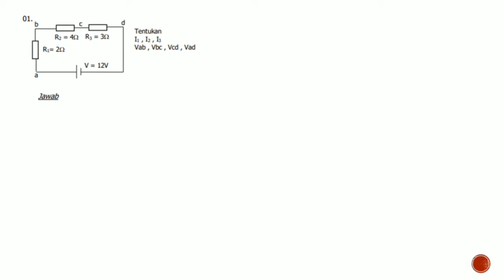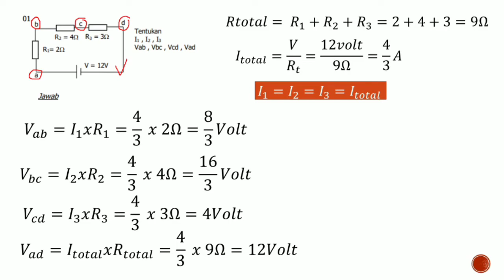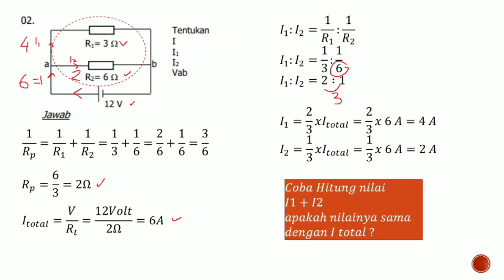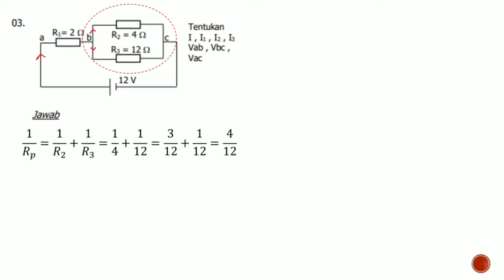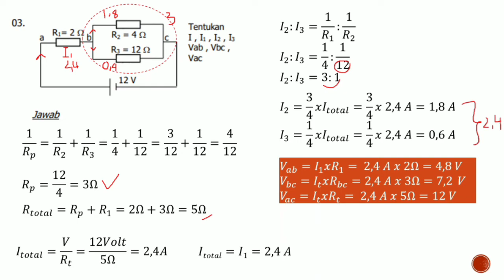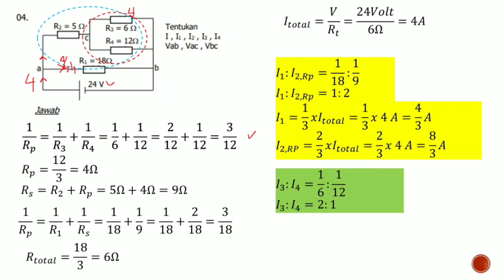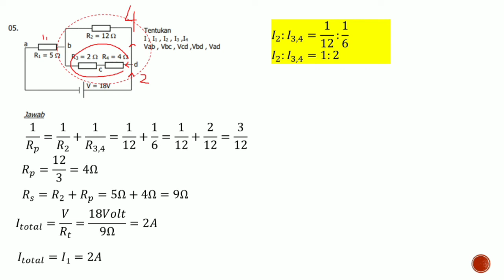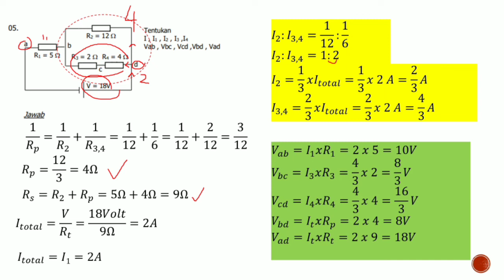Soal Rangkaian Hambatan Seri dan Paralel